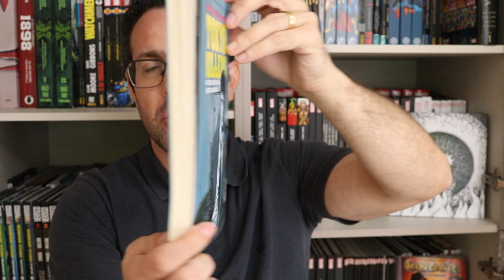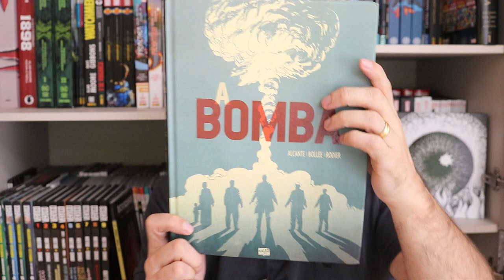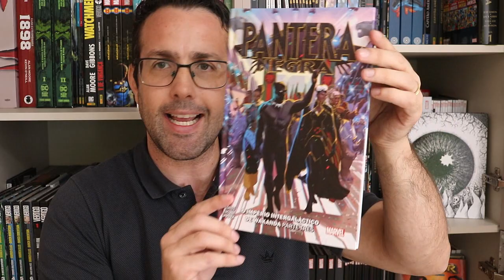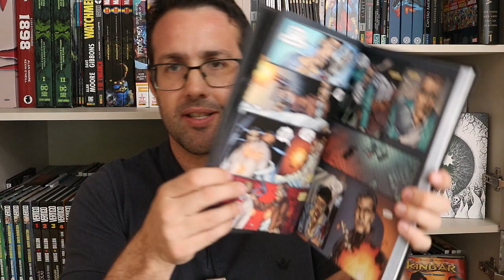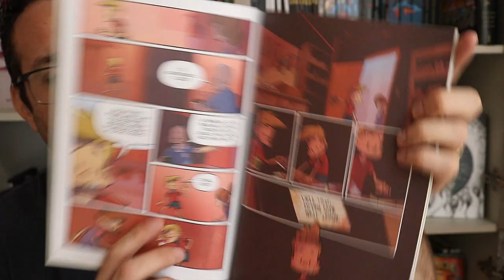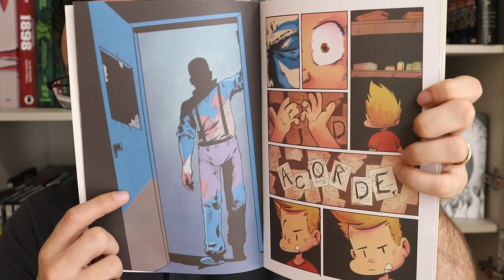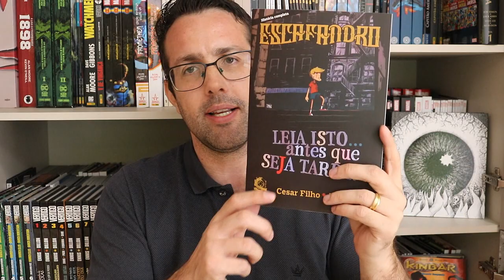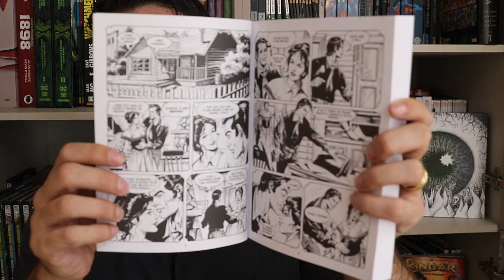AQUISIÇÕES COM BREVES RESENHAS (Agosto de 2022) Parte 02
Resenhas / review dos quadrinhos do video:
- Escafandro: Leia isto... antes que seja tarde! (Ultimato Bacon)
- Zagor Nova Série vol 7 O Fantasma Incendiário (Mythos)
- Vingadores #51 (Marvel Comics)
- Thor #19, #20 e #21 (Marvel Comics)

Copyright